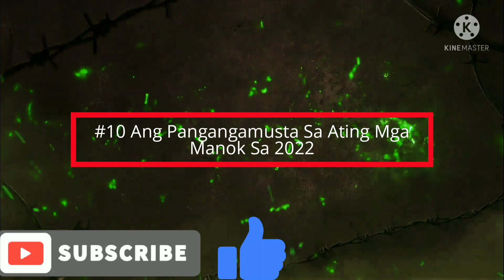Ang Pag Bisita Sa Manok